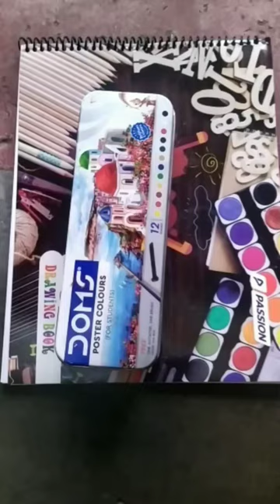The lion and the mouse story drawing//drawing //lion drawing